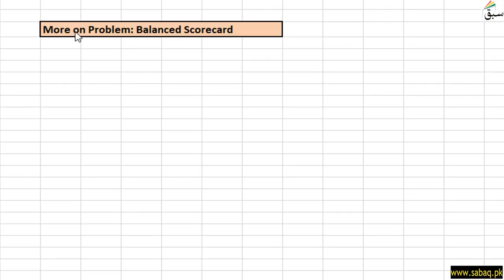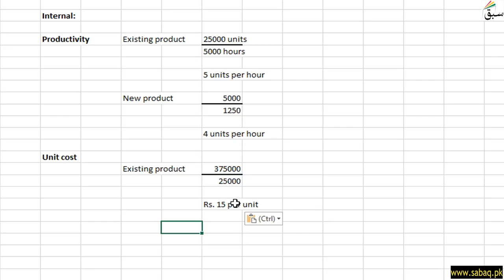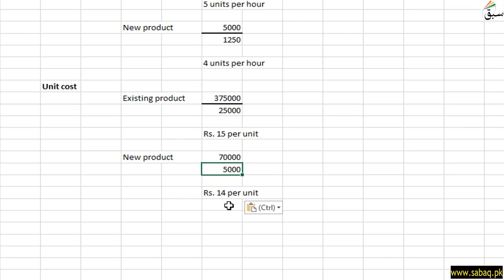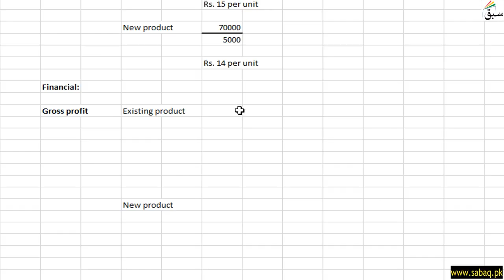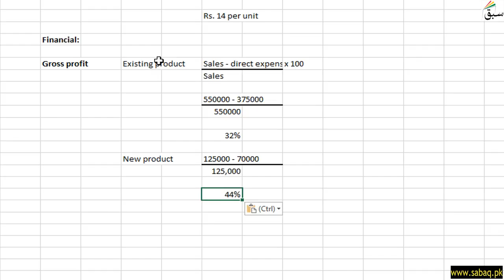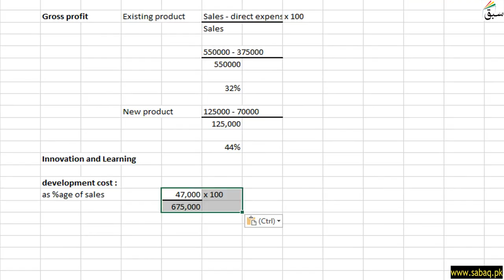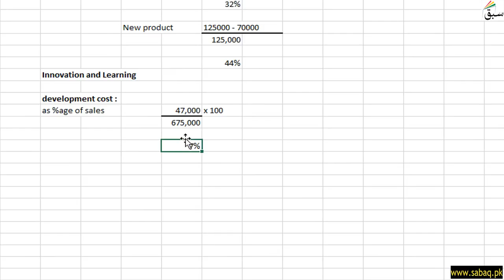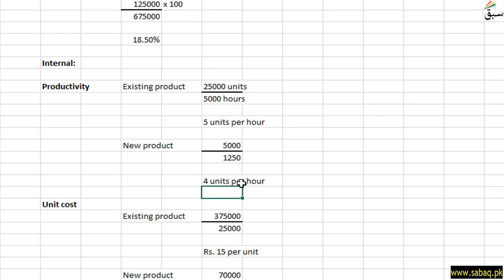More on Problem 11: Balanced Scorecard, Accounting Lecture | Sabaq.pk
This video is about: More on Problem 11: Balanced Scorecard, Management Accounting Lecture | Sabaq.pk |. Practice tests and free video lectures for Physics, Chemistry, Biology, Math’s, Computer Science, English & more subjects are also available at Sabaq.pk. So, subscribe to Sabaq.pk/Sabaq Foundation now and get high marks in your exams.

CLASSES WE COVER AT SABAQ.PK / SABAQ FOUNDATION:

1. KG
2. Class 1
3. Class 2
4. Class 3
5. Class 4
6. Class 5
7. Class 6
8. Class 7
9. Class 8
10. Class 9
11. Class 10
12. Class 11
13. Class 12
14. Class 13
15. Class 14
16. MCAT
17. ECAT
18. CSS

BOARDS WE COVER AT SABAQ.PK / SABAQ FOUNDATION:

1. FBISE
2. Sindh Board
3. KP Board
4. Balochistan Board
5. Cambridge

STUDY MATERIAL WE OFFER AT SABAQ.PK / SABAQ FOUNDATION:

1. Physics Lectures
2. Chemistry Lectures
3. Mathematics Lectures
4. Biology Lectures
5. English Lectures
6. General Science Lectures
7. Computer Science Lectures
8. General Math Lectures
9. Accounting Lectures
10. Statistics Lectures
11. Advance Accounting Lectures
12. Cost Accounting Lectures
13. Practice Tests
14. Physics Practical
15. Chemistry Practical